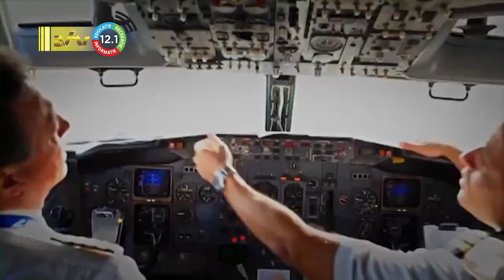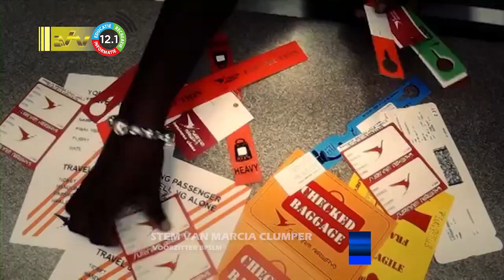27 08 2022 Acties bij SLM opgeschort